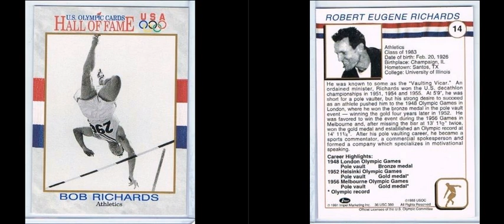The Will of a Champion | Side 1 | Bob Richards